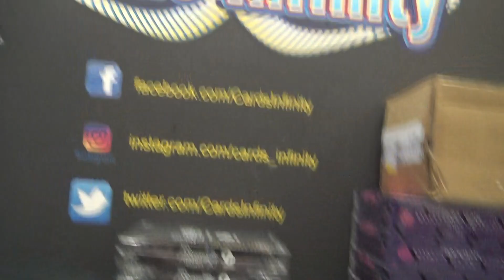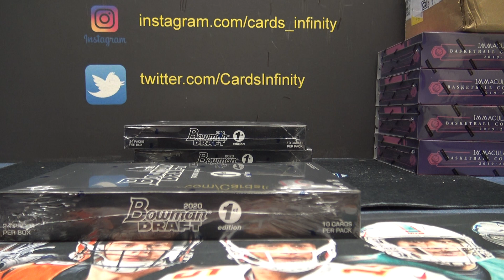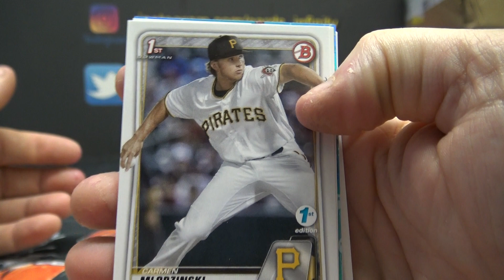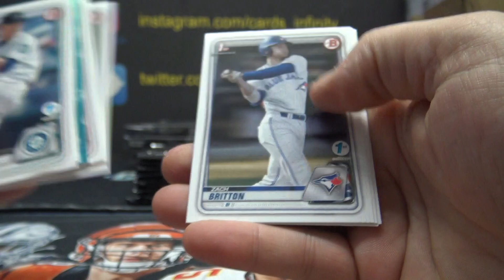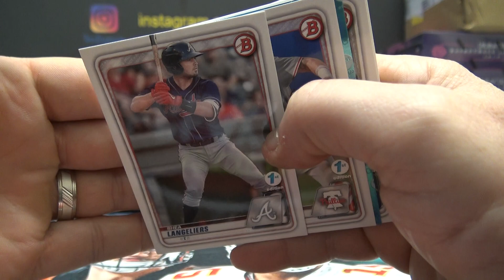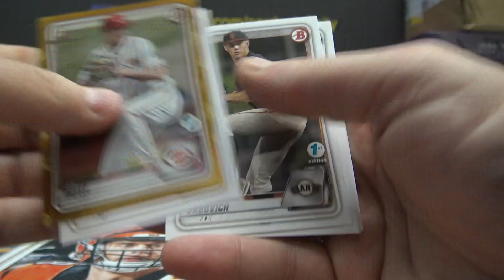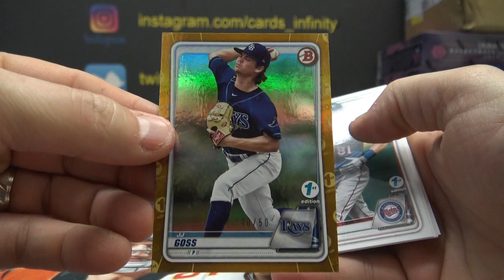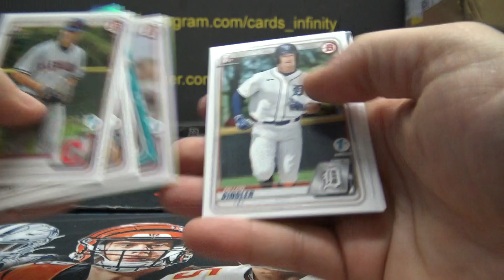2020 Bowman Draft 1st Edition MLB Baseball Box Break